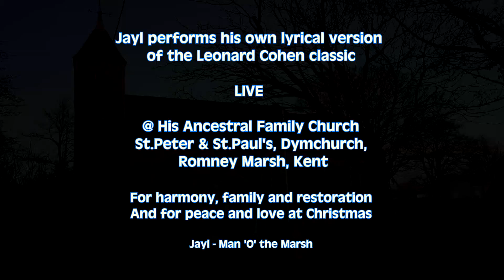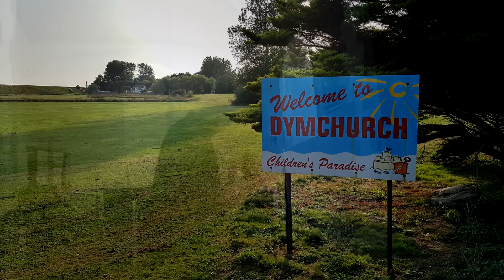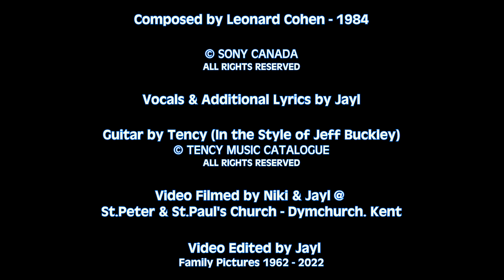JAYL - Hallelujah - Live @ St.Peter & St.Paul's - Dymchurch (Family Edition)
Jayl performs his own version of the Leonard Cohen classic - Hallelujah - at St.Peter & St.Paul's Parish Church, Dymchurch, Romney Marsh, Kent.  Filmed by Niki. Dymchurch Parish Church is Jayl's original family church, where his parents were married and buried, where he was in the choir as a young boy, where he was Christened AND where he was married to Niki. So Jayl felt it was disrespectful and sacrilegious that a so called 'Satanic' rock band had been allowed to perform in the church nave and then sneeringly boasted about it afterwards in public. So this is Jayl reclaiming back the church in the name of the Lord. The video is interspersed with special family photos too. Many of the original lyrics remain the same, but Jayl has tastefully changed a few lines and added some of his own lyrics, to make the song more spiritual, uplifting and Christian (for the Christmas season), without losing the essence of this wonderful song. Jayl is a big fan of Cohen's work. He has based this version on the Jeff Buckley edition. Used with permission.

I know that you now care for music, don’t you?
It goes like this The fourth, the fifth The minor fall, the major lift-*
The focused king composing Hallelujah

So radiant there, she caught your stare
With her perfect face and her golden hair

Baby I’ve been here before
I know this church, I've walked this floor
Now we’ve put our flag on the Holy arch
And Love in truth is a victory march
It's a vibrant and a faithful Hallelujah

Now it’s certain there’s a God above
And what you’ve really learned from love
Are the miracles that our Lord has come to show you
It is a cry you can hear at night
It’s a warrior who has seen the light
It’s the truth and it’s a glorious Hallelujah

Lyrics by Leonard Cohen. Adaptations and Additional Lyrics by Jayl